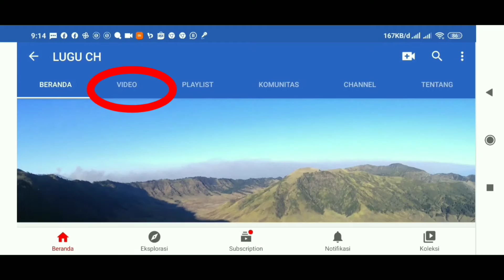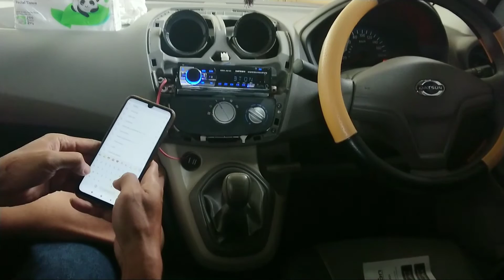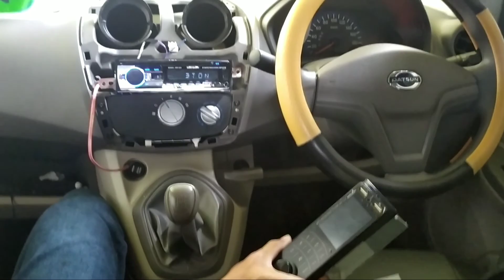Test Suara Head Unit Taffware JSD 530 VS Skeleton SKT 1701,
membandingkan suara singledin murner,  taffware JSD 530 harag kisaran 160 rb dan Skeleton SKT 1701 kisaran harga 180 rb

intinya rekomended sesuai dengan harga